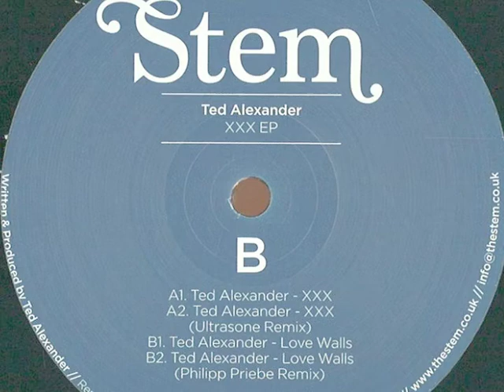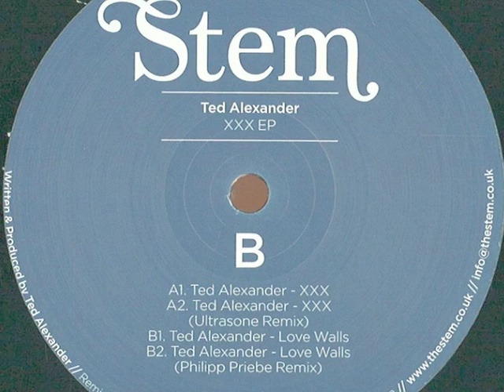Ted Alexander - XXX (Ultrasone remix)